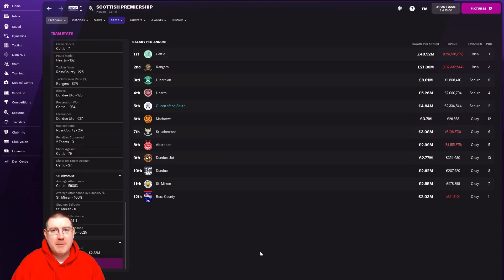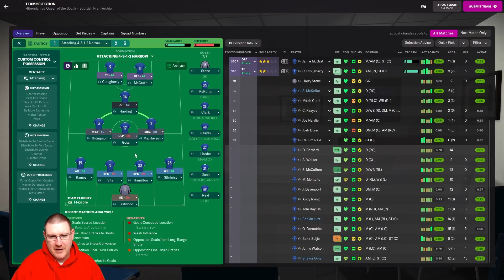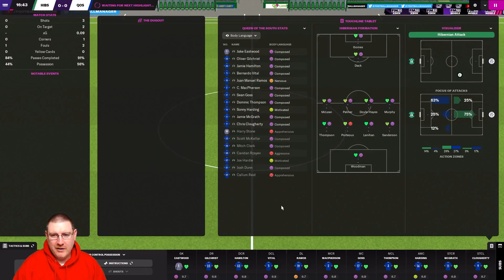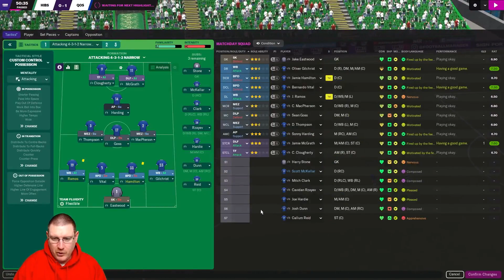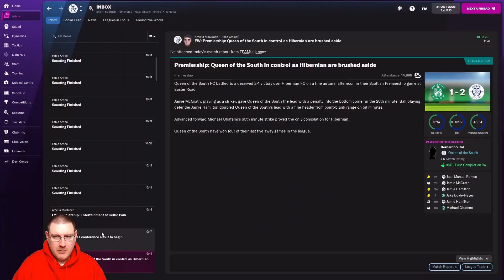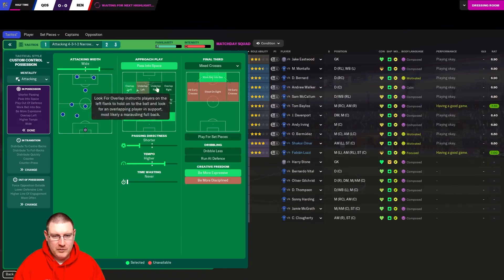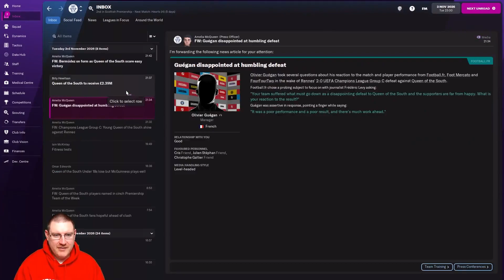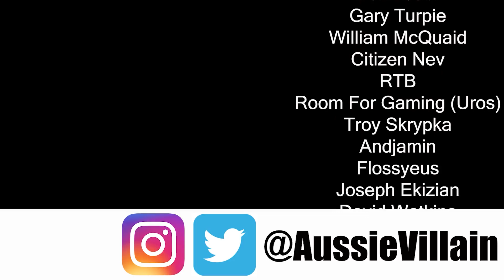FM22: WE MUST WIN TO STAY IN EUROPE! - Queen of the South S6 Ep7: Football Manager 2022 Let's Play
Welcome to my Football Manager 2022 Let’s Play series The Impossible Dream where we seek to lead Scottish club Queen of the South to European glory on FM22. In this episode, we face Hibs in the Scottish Premiership and continue our Champions League group stage vs Rennes!